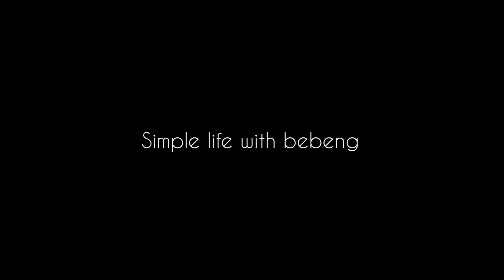VLOG 10: SIMPLE LUNCH | BANANA BLOSSOM INTO PATTIES | SALTED EGG SALAD | SIMPLE LIFE WITH BEBENG